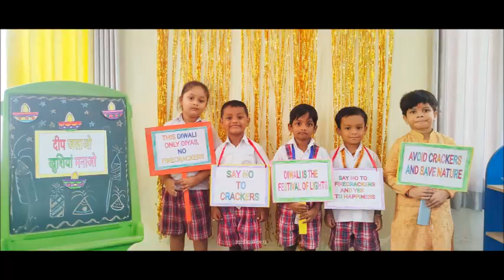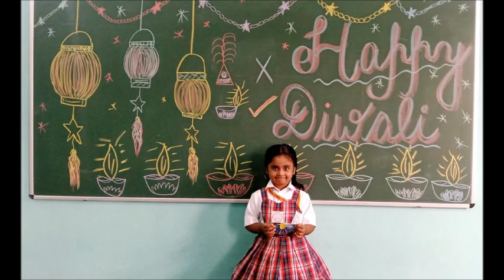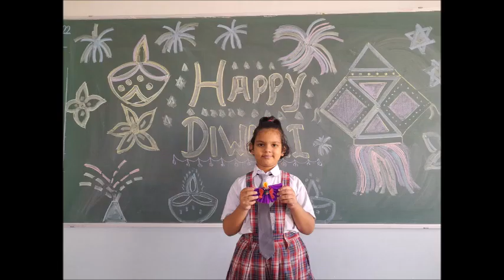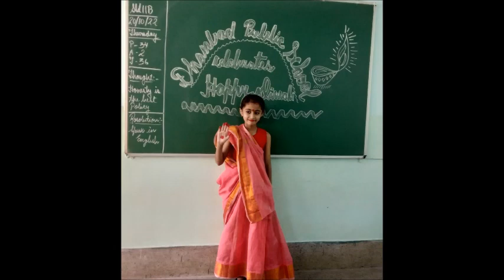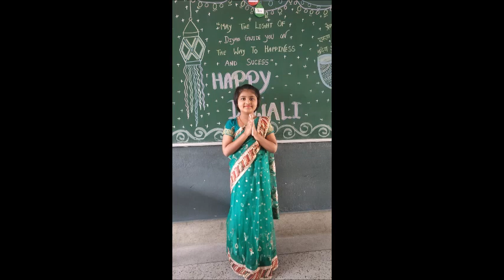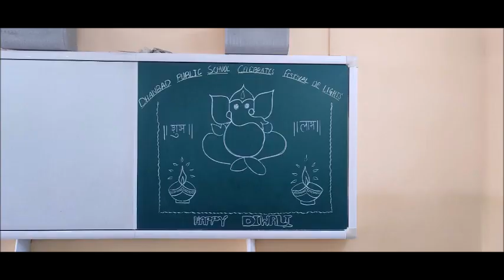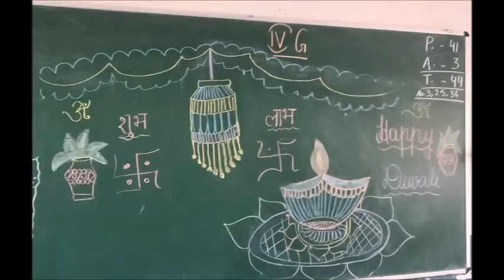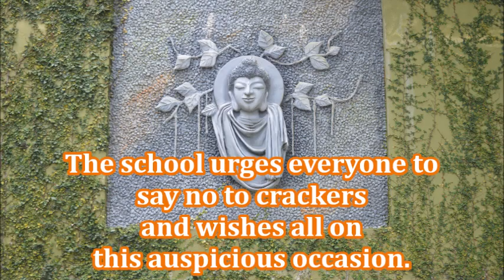Diwali 2022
Dhanbad Public School
embarks on Art and Culture to refine
skills and instil values in its
children in the celebration of
DIWALI.